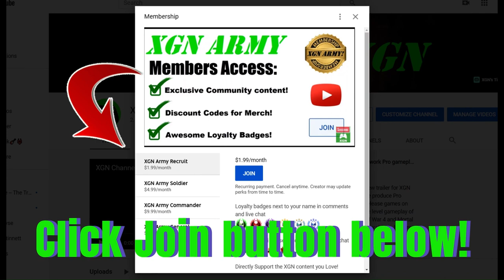MK1 how to beat Nitara Final Boss! Invasion Season 2 Rampart Rewards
Mortal Kombat 1 how to beat Blood Thirsty Nitara Boss to unlock Bloody Fangs key item in Invasion mode Season 2, in Rampart mesa on XSX.
Mortal Kombat 1 Rampart Invasion Boss battle to unlock Nitara Twilight skin, Blood Fangs item and more rewards in S2 Blood Moon.

How to unlock Bloody Fangs key item in MK1 Invasion Season 2.
Invasion mode gameplay as Nitara character with Goro Kameo on Xbox Series X. MK1 Invasion season 2 Blood Moon with Mortal Kombat 1 Premium edition.